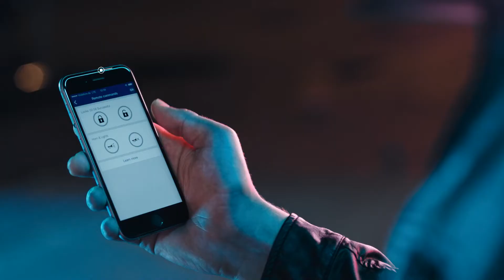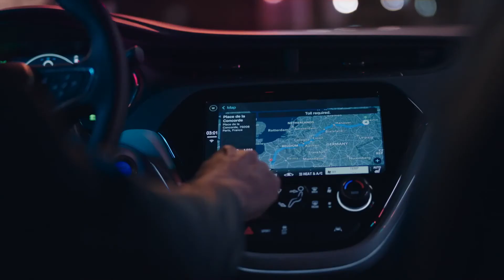The Opel Ampera e Electric Car